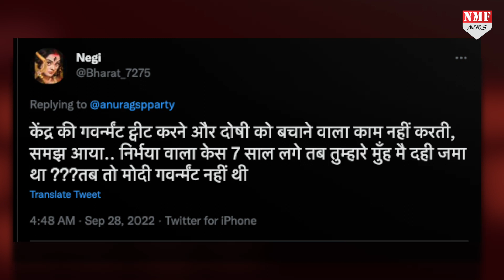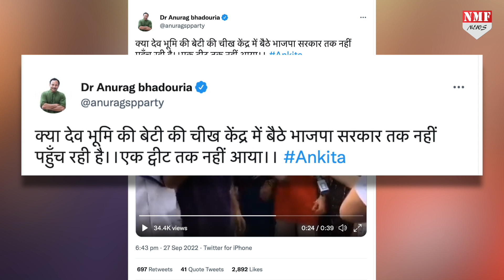Ankita की हत्या को लेकर सपा का BJP पर निशाना, Social Media यूजर्स ने दिखाया आईना!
अंकिता की हत्या को लेकर कहां समाजवादी पार्टी प्रवक्ता बीजेपी को घेरने की कोशिश कर रहे थे…वहीं वो खुद ही सोशल मीडिया यूज़र्स के निशाने पर आ गए।